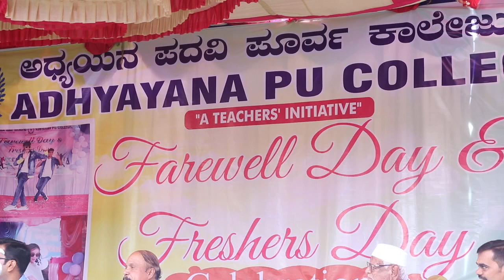ಅಧ್ಯಯನ ಕಾಲೇಜಿನಲ್ಲಿ ಜೆಪಿ ಭಾಷಣ POWER TALK BY JP AT ADHYAYANA COLLEGE